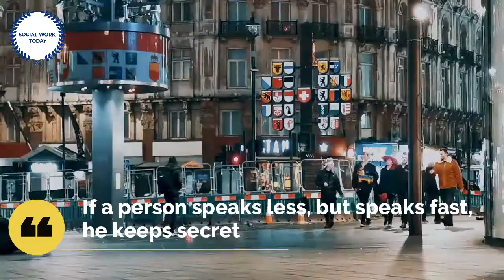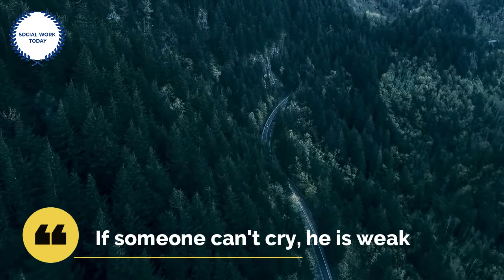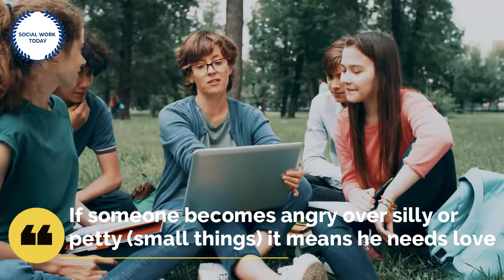7 Xaqiiqo oo aanad ka ogayn cilmi nafsiga | Psychology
Social Work Today